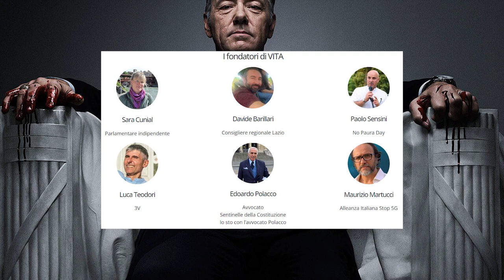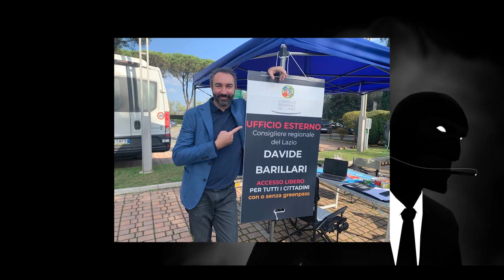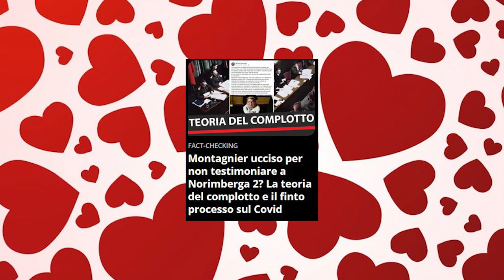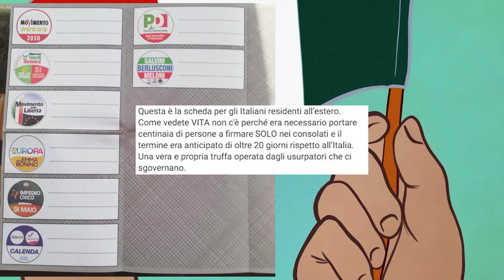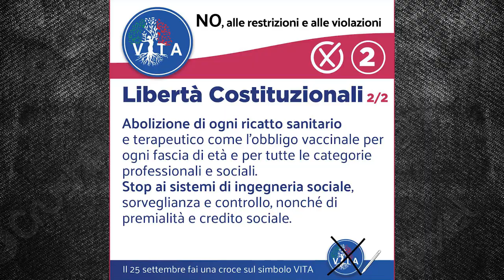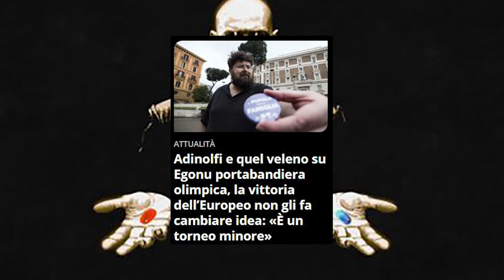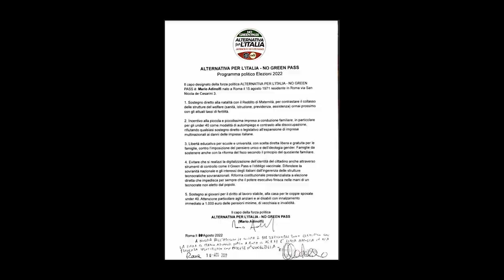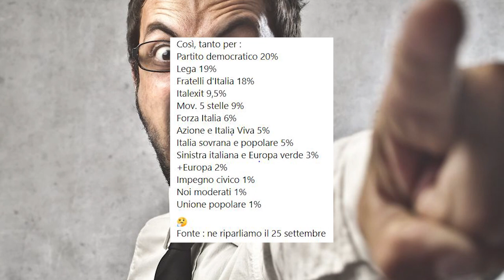Alla scoperta dei partiti complottisti pt.2: Vita, Alternativa e Italia Sovrana [L'Infiltrato 6bis]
Il 25 Settembre si terranno (sempre che i complottisti non abbiano ragione e ci sia un colpo di stato) le elezioni in Italia. I mass media danno voce solamente ai partiti MAINSTREAM. E allora chi meglio di me può finalmente accendere i riflettori sui tanti partiti antisistema schiacciati dai soprusi?

📢CREDITS📢
Musiche di sottofondo by Mean Sloth + Bach "Aria sulla IV Corda" + Il canto degli Italiani